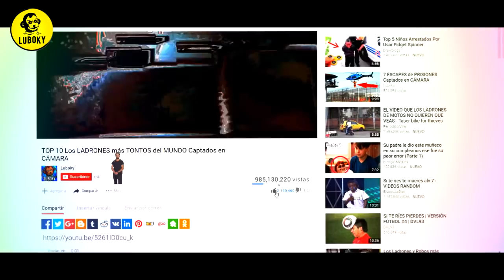TOP 10 Acrobacias EXTREMAS Hechas con Autos 2018